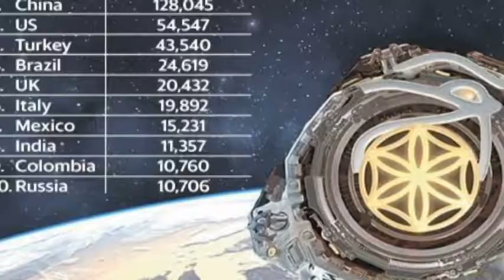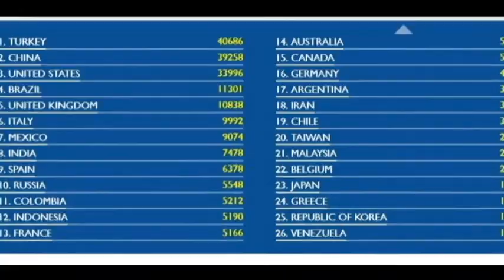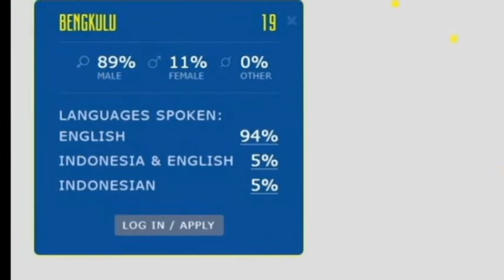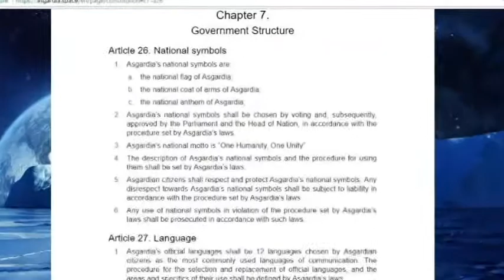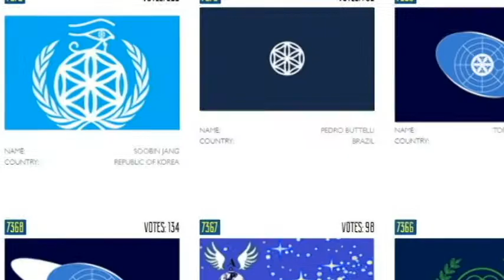5.165 Orang Indonesia Jadi Warga Negara Antariksa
5.165 Orang Indonesia Jadi Warga Negara Antariksa

Sumber:
Amal Nur Ngazis
 VIVA.co.id
Asgardia
Igor Ashurbeyli
Aerospace International Research Center, Rusia.